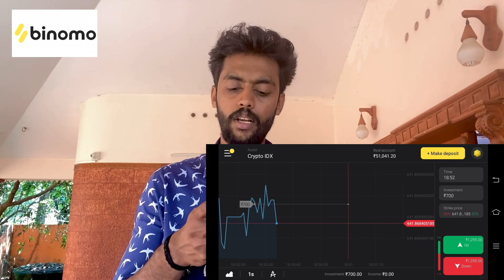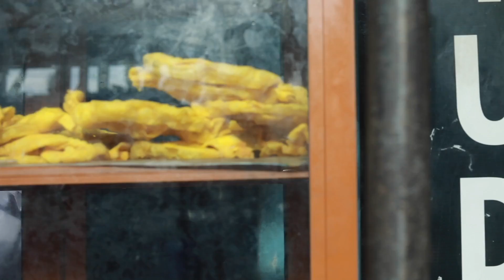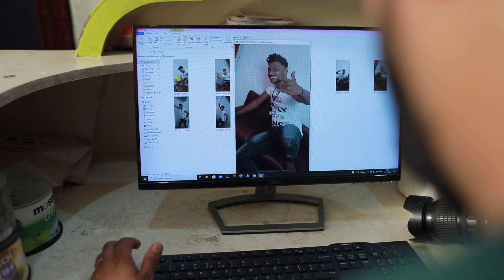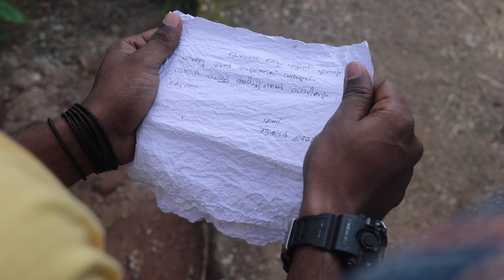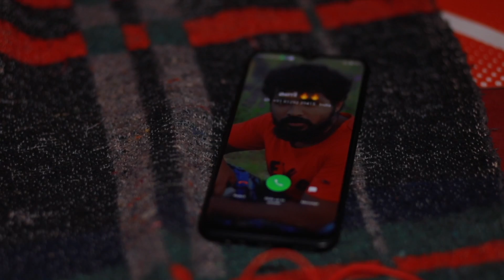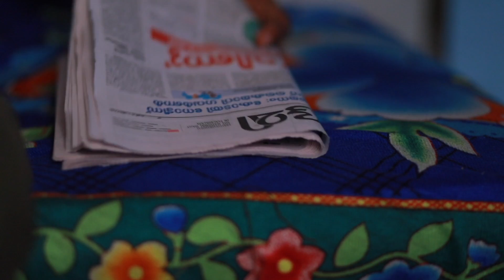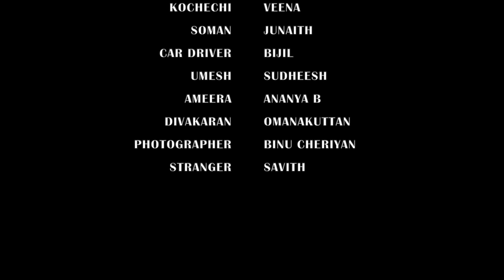24 HOURS - DHAMAKA | MALAYALAM MINI WEBSERIES | RAFFI DQ | RAFFI VLOGS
and get Rs.65,000 for Binomo tutorial.

Directed by Raffi Dq
Written by Bijil Babu Radhakrishnan
Music & Background Score Dhanush Harikumar
Cinematography Shiyas Familiar
Edited by Jibin Anchembil

|| Copyright Warning ||
This content is Copyrighted to RAFFI VLOGS. Legal action will be taken against those who violate the copyright of the same.